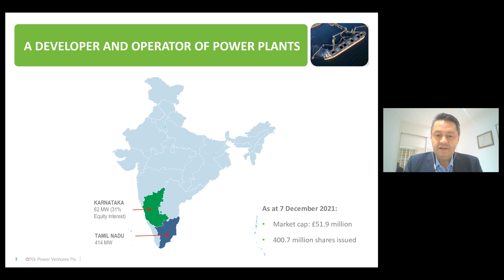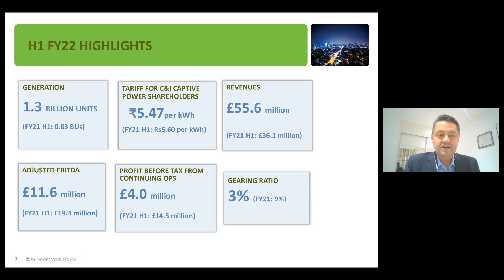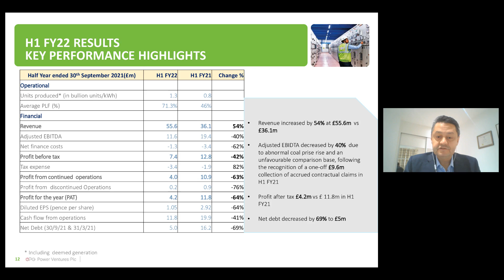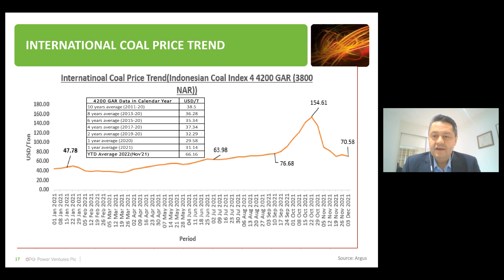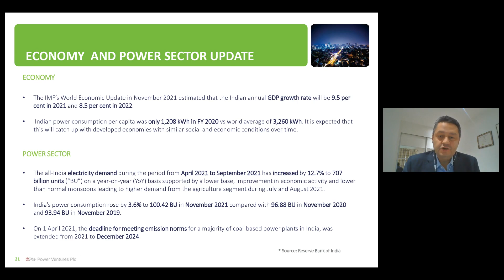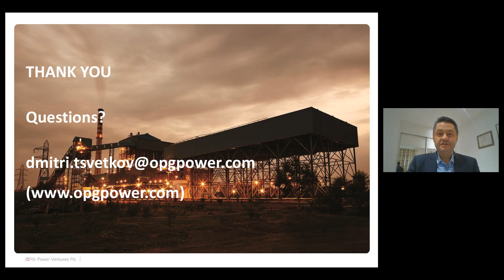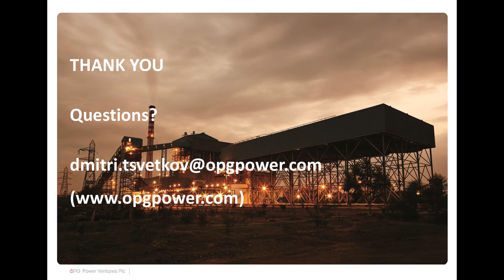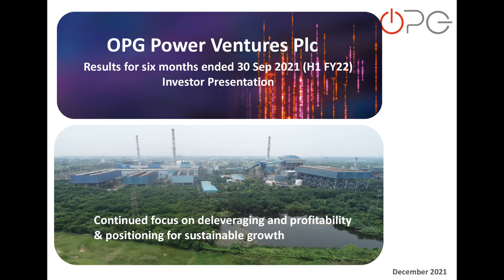OPG POWER VENTURES PLC - OPG Power Ventures - Half-Year Results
To be informed of all OPG POWER VENTURES PLC's upcoming presentations, register at InvestorMeetCompany